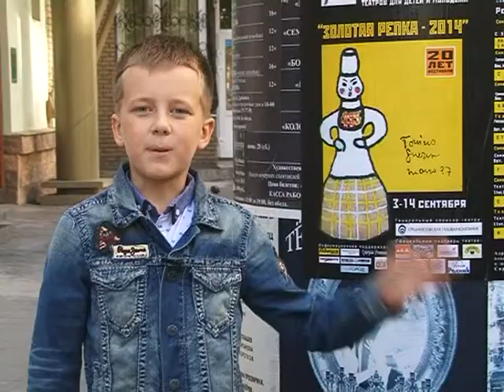Детская страна 21.09.2014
Сейчас мы отправимся с вами на спектакль Свердловского академического театра драмы «Соловей» по мотивам сказки Ганса Христиана Андерсена. Также мы побываем на спектакле Государственного театра кукол республики Мордовия «Сто тысяч почему!!!».